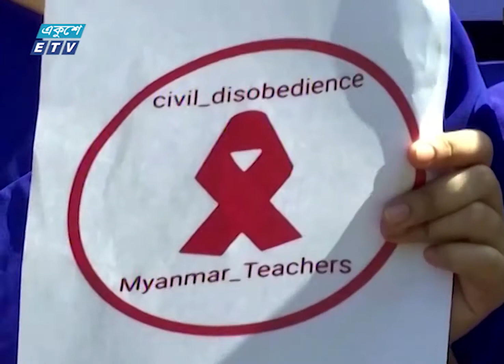04 PM News Headline || বিকাল ০৪টার সংবাদ শিরোনাম || 23 May 2021 || ETV News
সময়: বিকাল ০৪টার সংবাদ শিরোনাম || 23 May 2021

২০০০ সালের ১৪ই এপ্রিল এটি সম্প্রচার কার্যক্রম শুরু করে। টিভি চ্যানেলটির খবরে নতুনত্ব ও অভিনবত্ব থাকার কারণে দর্শকদের কাছে বিপুল জনপ্রিয়তা লাভ করে। দেশ বিদেশের সর্বশেষ খবর, নাটক, সিনেমা, ডকুমেন্টারিসহ নানা খবর ও বিনোদনমূলক অনুষ্ঠান প্রচারিত হয় একুশে টেলিভিশনে।